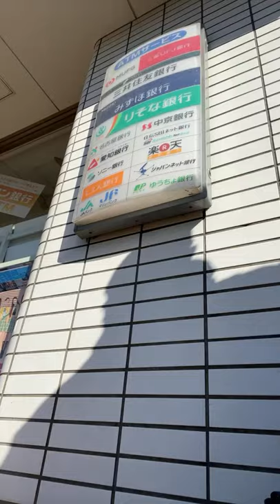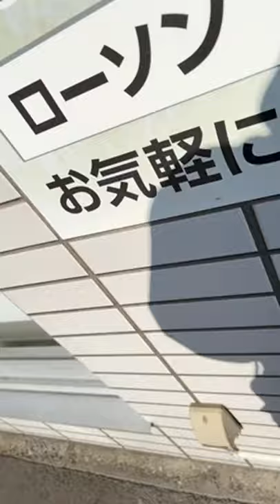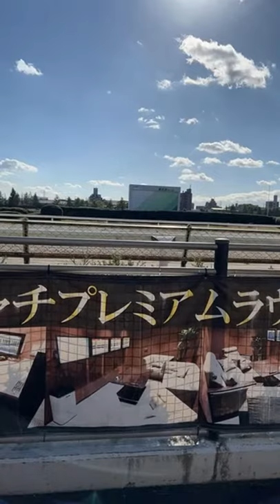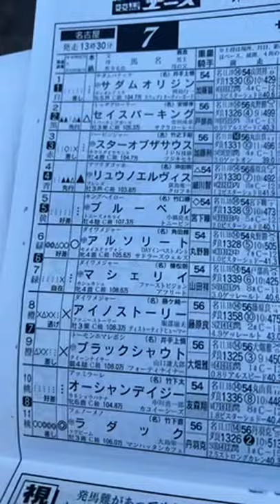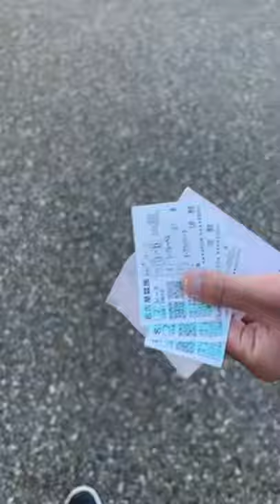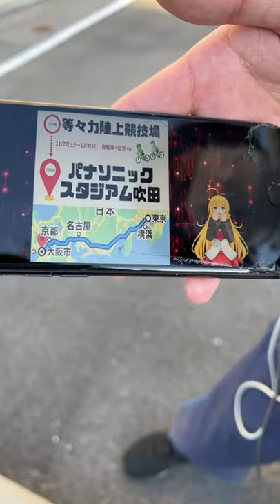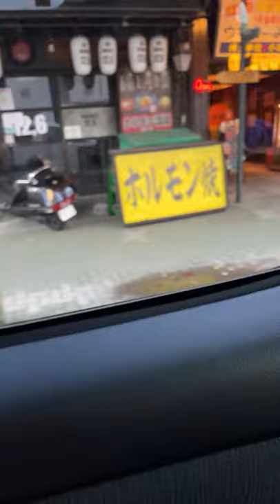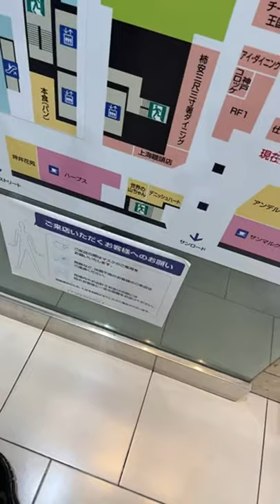【6000人いかなければチャンネル終了】徒歩で知立から名古屋を目指すガンバサポのおっさんのデスゲーム【本日開始時5694人】※ルールなど詳しくは概要欄※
◎この配信について

【この配信の概要】
Jリーグ・ガンバ大阪サポのおっさん２人が、チャンネル残留を賭けてシェアサイクル乗り継ぎ＋αでパナスタを目指している。

【大ルール】
12/5（日）24:00までに6000人いかなければチャンネル終了

【その他ルール】
・登録者が10人増える毎に300円が食費として使用できる
・ただし、視聴者からの差し入れ、ヘルプ系は全てOK（ノーカン）
・登録者が50人増える毎に１駅電車に乗れる。

◎『チャリパナ』切り抜き動画グランプリ開催

道中垂れ流し配信中の切り抜き動画を作成してくれた方から、以下３名の受賞者に『AOKURO Studio×イクパッパちゃんねる オリジナルロンT』をプレゼント！

・『Twitter部門賞』（1名）
　…TwitterにUPした切り抜きでのRTが最も多かった人

・『tiktok部門賞』（1名）
　…tiktokにUPした切り抜きでのいいねが最も多かった人

・『ライドミー特別賞』（1名）
　…作成いただいた全ての切り抜き動画の中で、浜口が最も個人的に気に入った動画の作成者

▼記念缶バッジ発売中！お買い求めはコチラから
登録者3988（サクパッパ）達成記念グッズです。

※数量なくなり次第終了